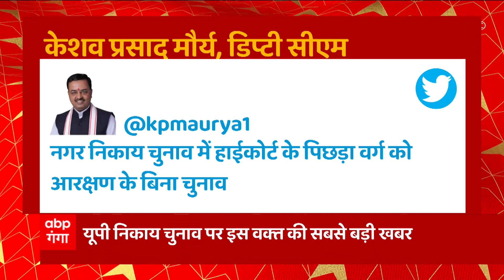Breaking News : UP Nikay Chunav को लेकर यूपी सरकार की याचिका पर SC ने नोटिस किया जारी...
यूपी निकाय चुनाव पर इस वक्त की सबसे बड़ी खबर... बिना आरक्षण के जनवरी में चुनाव के आदेश पर रोक... हाईकोर्ट के आदेश पर सुप्रीम कोर्ट ने लगाई रोक... ओबीसी आयोग से आरक्षण पर 31 मार्च तक रिपोर्ट मांगी... सुप्रीम कोर्ट ने सरकार से नया नोटिफिकेशन जारी करने को कहा... यूपी सरकार की याचिका पर सुप्रीम कोर्ट ने नोटिस जारी किया... राज्य सरकार से तीन हफ्ते में सुप्रीम कोर्ट ने जवाब मांगा... हाईकोर्ट ने सभी तथ्यों पर ध्यान देकर आदेश दिया- SC... सुप्रीम कोर्ट ने कहा कि हाईकोर्ट ने सभी तथ्यों को ध्यान में रखकर आदेश दिया है, राज्य ने ध्यान आरक्षण को लेकर नहीं रखा...